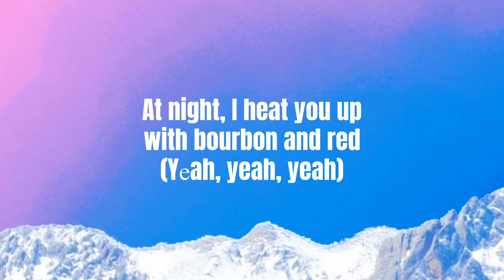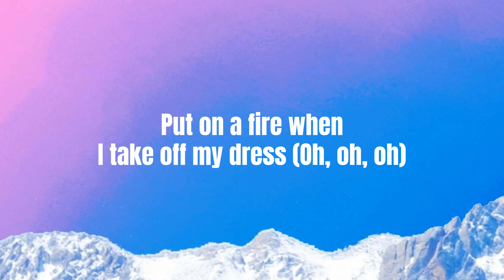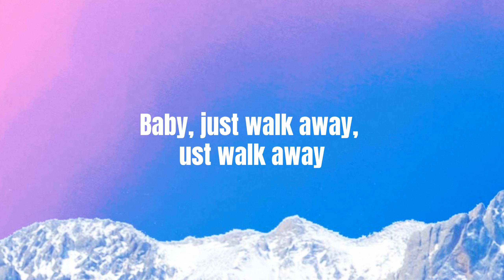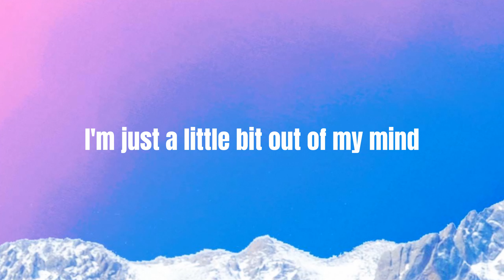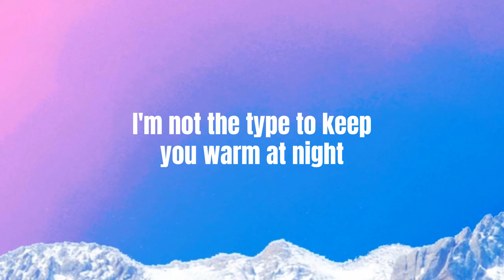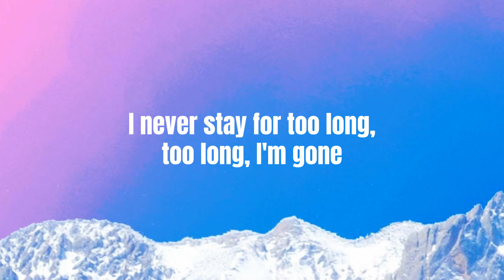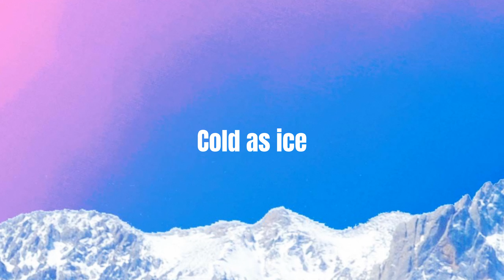[Lyrics] Cold As Ice - Ava Max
Lyrics:

[Verse 1]
I keep a pistol under my pillow at night (Yeah, yeah, yeah)
I close the curtains and I sharpen my knife (Oh, oh, oh)
I build my walls up and I build 'em up so high (Yeah, yeah, yeah)
So no one's getting inside
I learned my lesson last time

[Pre-Chorus]
Baby, just walk away, just walk away
You headin' straight for danger
Ayy, don't make a mistake
I'm just a little bit out of my mind

[Chorus]
'Cause I'm cold as ice
I'm not the type to keep you warm at night
Better believe it that I'm cold as ice
I never stay for too long, too long, I'm gone

[Verse 2]
At night, I heat you up with bourbon and red (Yеah, yeah, yeah)
Put on a fire whеn I take off my dress (Oh, oh, oh)
We're such a match when I get lit inside your head (Yeah, yeah, yeah)
Swear you're gonna regret
You'll wish we never had met, no, no

[Chorus]
Cold as ice (Oh, woah, oh-oh-oh)
Cold as ice (Da-da-da-da-da, da-da-da)

[Outro]
Da-da-da-da-da, da-da-da
Da-da-da-da-da, da-da-da